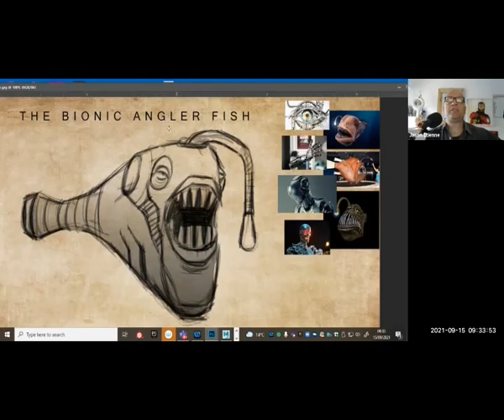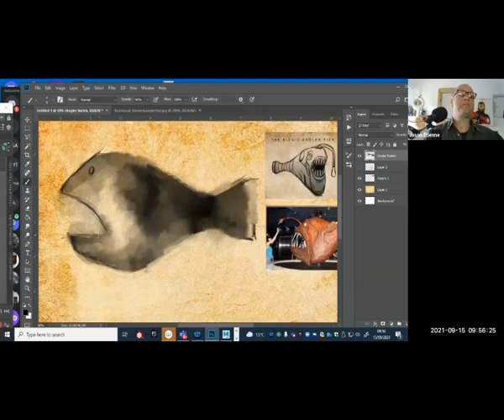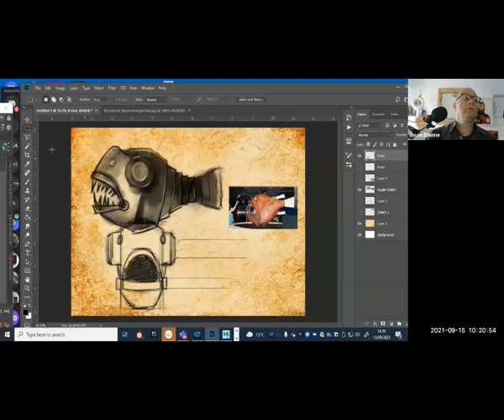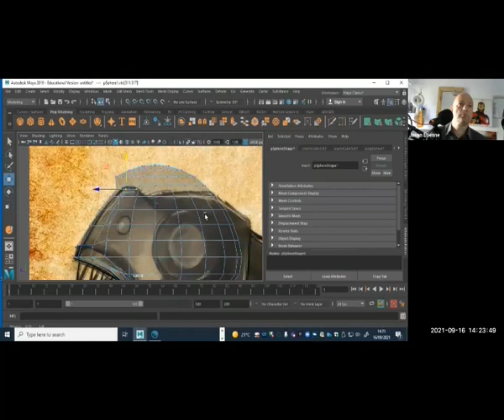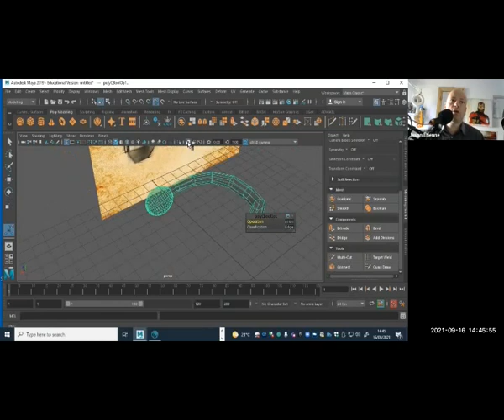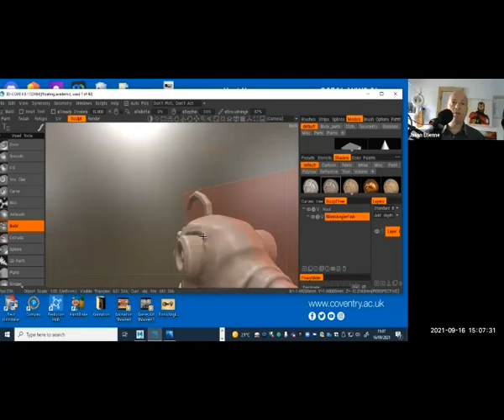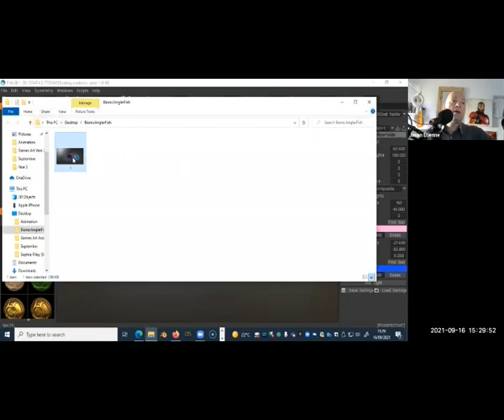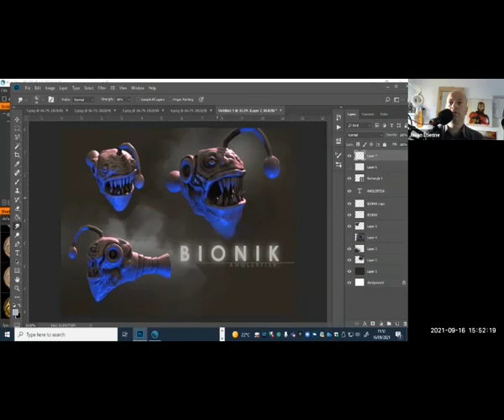BionikAnglerFish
Hi folks, in this epic stream we look at designing a bionik Angler fish  (Yes you read that right). We go from Photoshop, through to Maya, then 3D Coat and back to Maya again. Hope you find in useful!